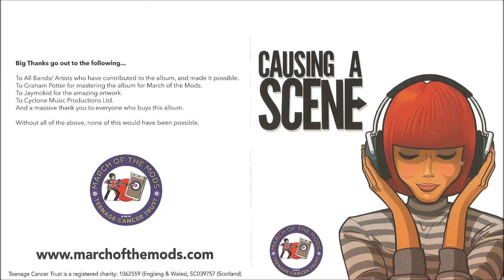The Kite Collectors – The Man In The Paisley Shirt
From the amazing album "Causing A Scene – March of the Mods Double Album in Aid of Teenage Cancer Trust".

A total of forty-one bands/artists contribute to the March of the Mods’ album, covering the broad spectrum of ‘Mod Culture’.
Featuring original artists from the sixties to present day.

For just £10 you will receive a double album, with all proceeds going to Teenage Cancer Trust.